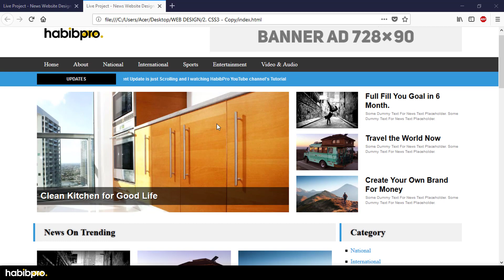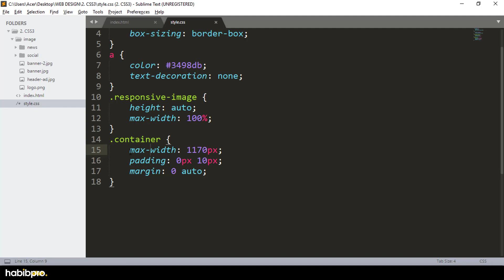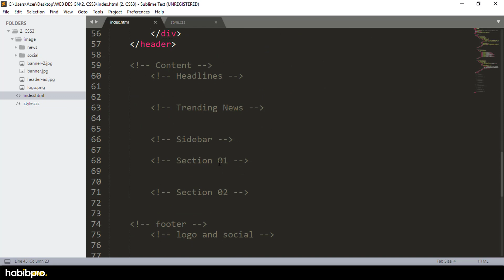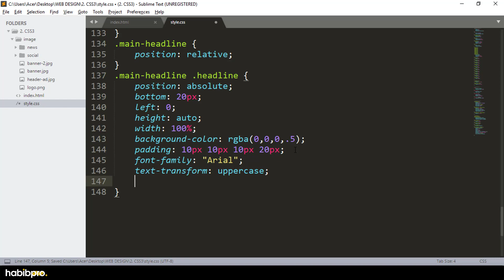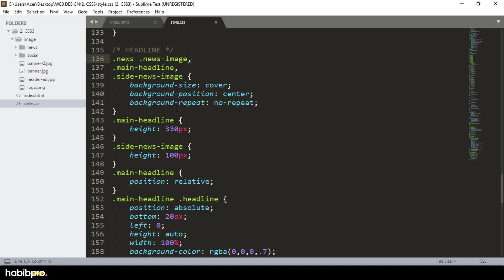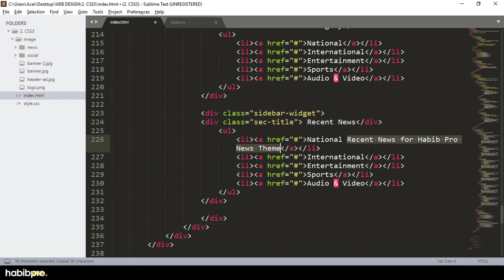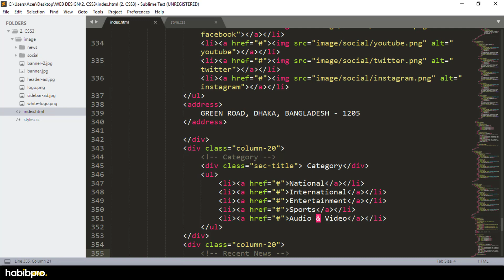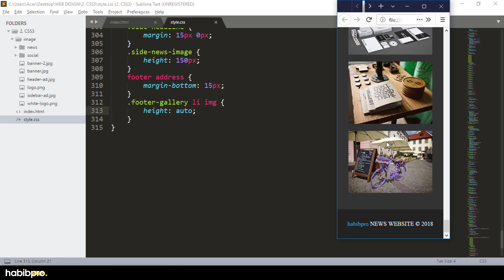Web Design Live Project - News Website Design using HTML5 and CSS3 form Scratch || HABIB PRO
Live Project - News Website Design using HTML5 and CSS3 form Scratch || HABIB PRO

Welcome to Habibpro YouTube Channel and you are watching the video of complete web design course and this is Live Project - News Website Design using HTML5 and CSS3. Watch All Video's after this course you will be able to design a website that's means you will be a web designer.

More Search Quarries:
habib pro,habibpro,
web design,
html5 and css3 tutorial in bangla,
html5 and css3 for beginners,
web design course,
web design tutorial in bangla,
complete web design course,
বাংলা ওয়েব ডিজাইন কোর্স,
ওয়েব ডিজাইন টিউটরিয়াল বাংলা,
ওয়েব ডিজাইন করে আয় করুন,
how to css,
web design live project,
web design live class,
news website design,
complete web design project,
web development live project,
html5 projects